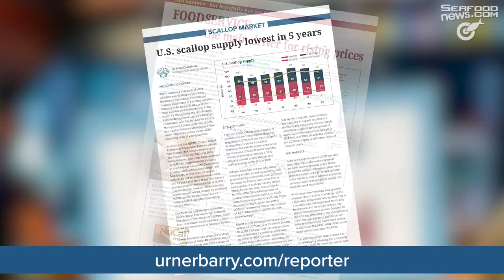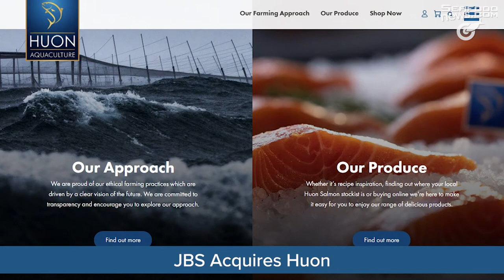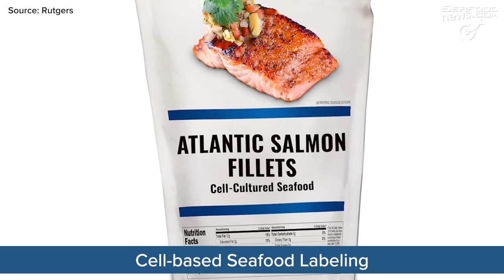Nordic Aquafarms; Alaska Fisherman Faces Jail, Fine; JBS Acquires Huon; Cell-based Seafood Labeling